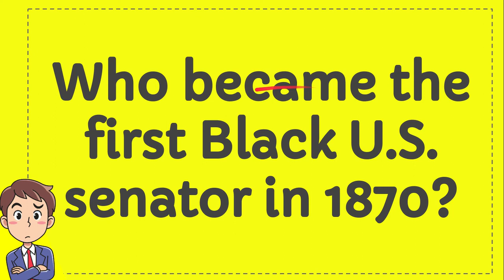Who became the first Black U.S senator in 1870?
WHO BECAME THE FIRST BLACK U.S SENATOR IN 1870?. This video will give you a 'Straight To the point' information / answer / solution of : Who became the first Black U.S senator in 1870?.

Here in How Convert we provide a lot of useful information that will make your day better because you will get a lot of fantastic knowledge like this video : (Who became the first Black U.S senator in 1870?), and there are a ton other full of knowledge videos.

You can also help other people to comment in comment section if you think that there is important/interesting information that is not covered by this video Who became the first Black U.S senator in 1870?